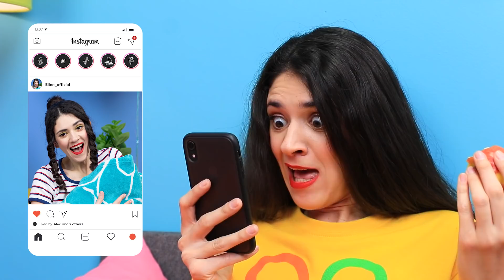Lucky vs Unlucky!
Funny and ridiculous situations happen to everyone, regardless of whether the girl is lucky or unlucky. Only with someone there are more funny moments, and with someone ridiculous.